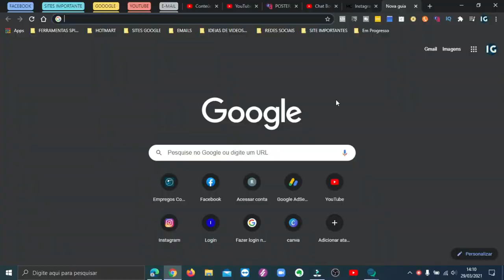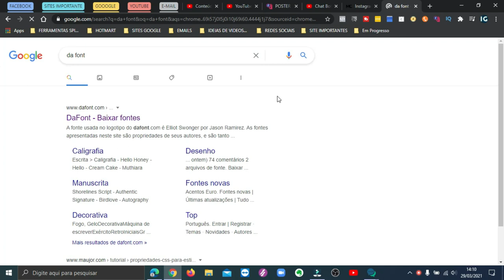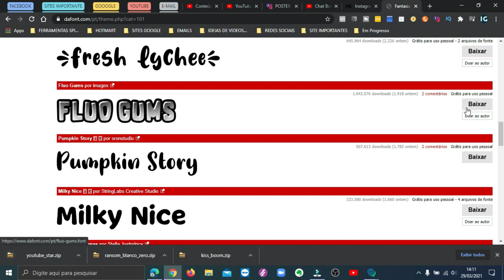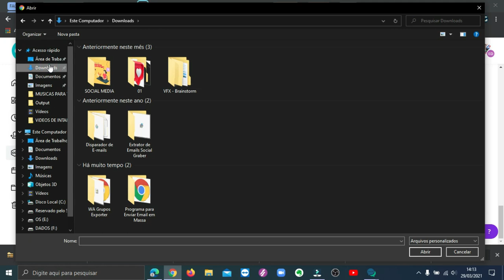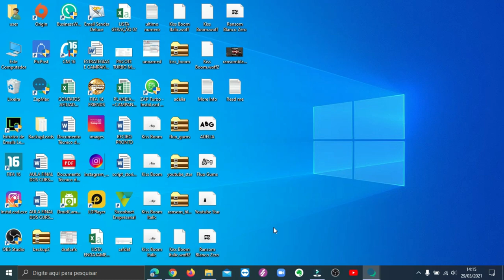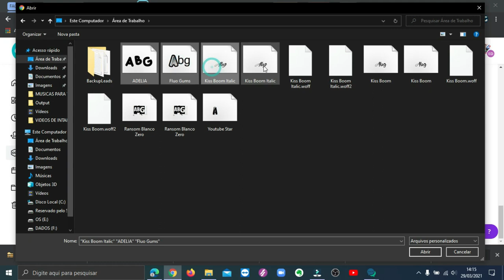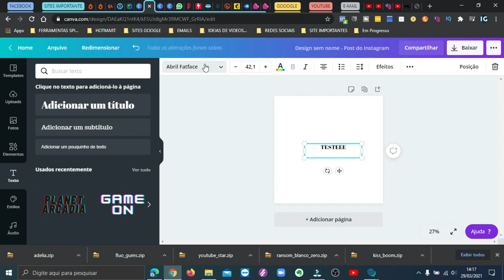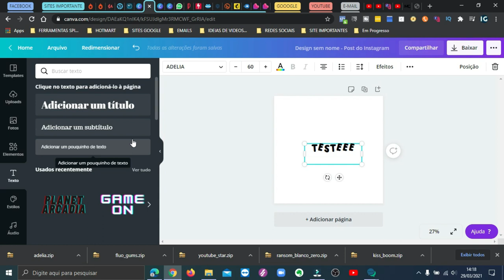COMO ADICIONAR NOVAS FONTES NO CANVA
Olá pessoal vídeo de hoje mostra como adicionar fontes no programa ou site Canva.com,  as vezes se pode ter visto ou achado uma fonte muito bonita e quero começar a usar ela com uma fonte padrão sua, mas no canva não há encontrou , então agora mostro como e simples pegar e adicionar uma nova fonte ao canva.

Clique no link a baixo e recebe sempre novidades , vídeos, cursos, programas , e muitas coisas interessante e claro sempre vai ter e-book gratuitos, clicando agora mesmo já vai receber um e-book clique